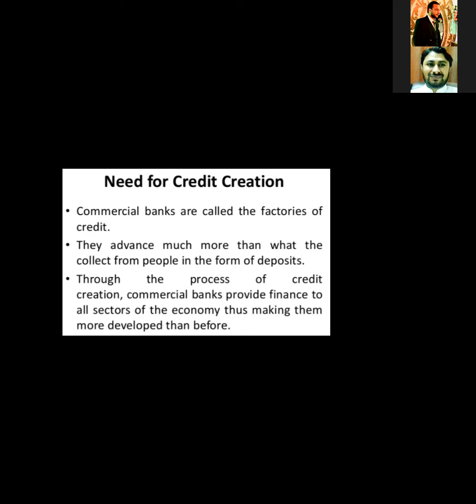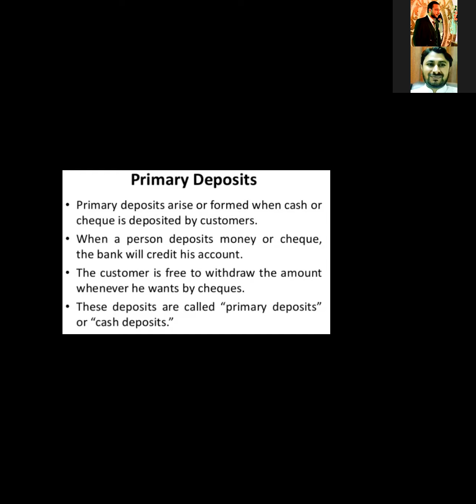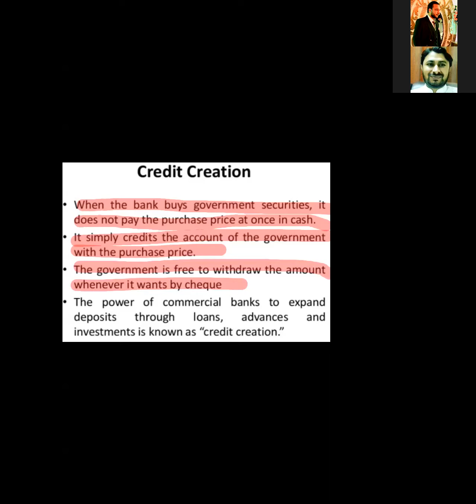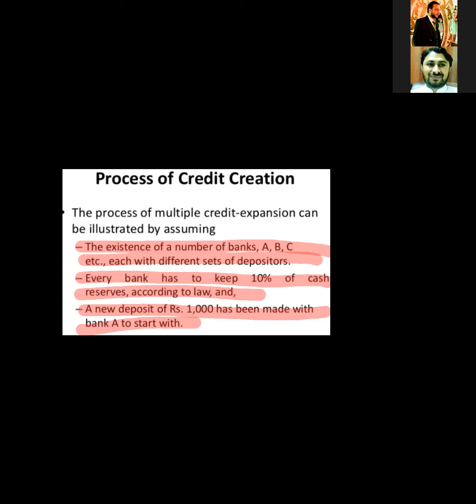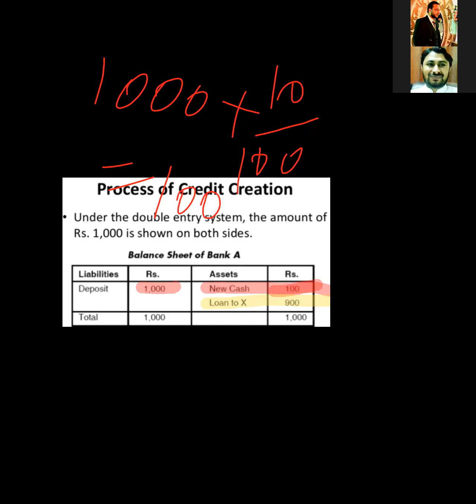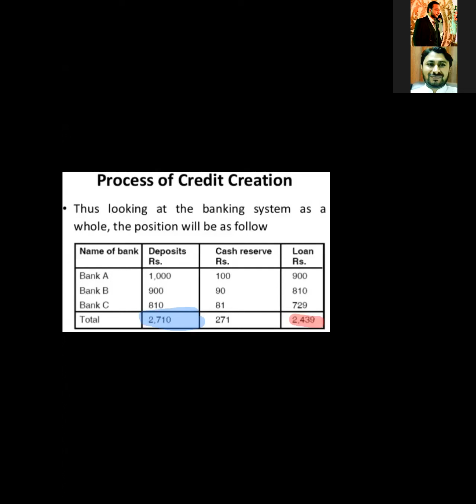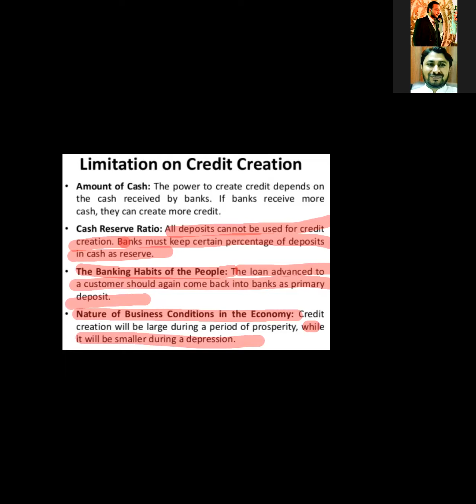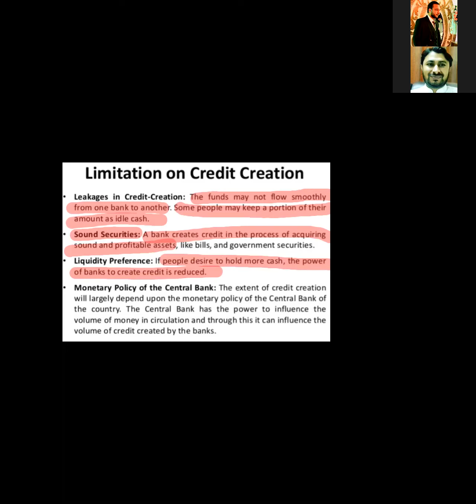Process of Credit Creation by Commercial Bank || Economist Point